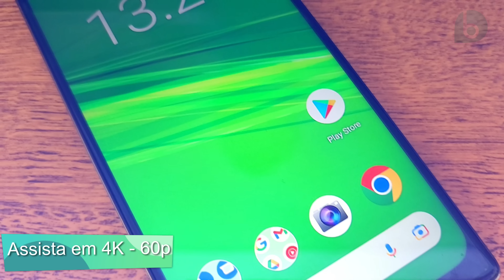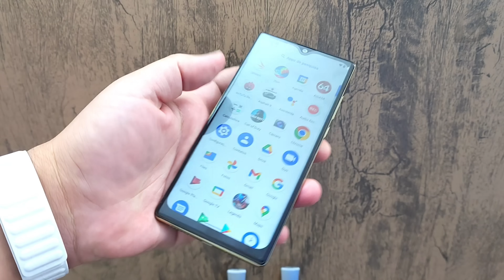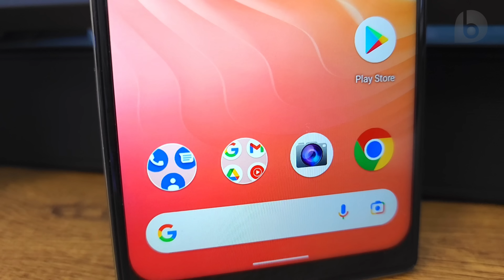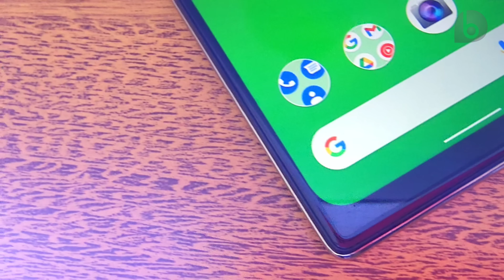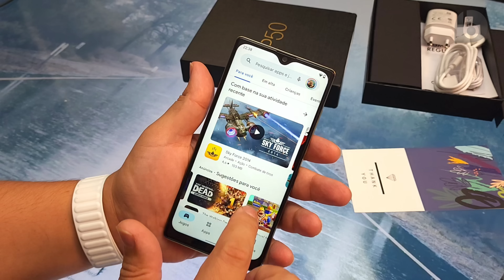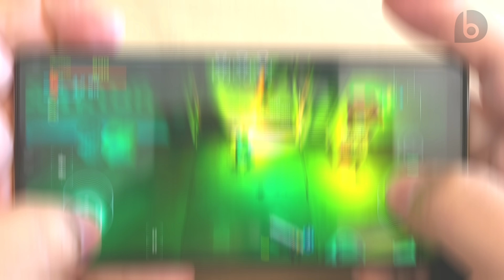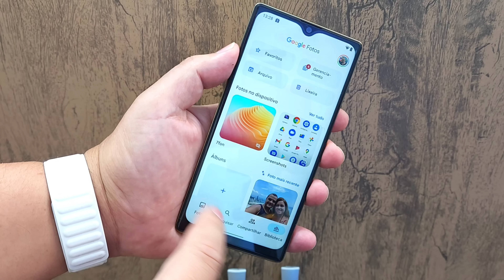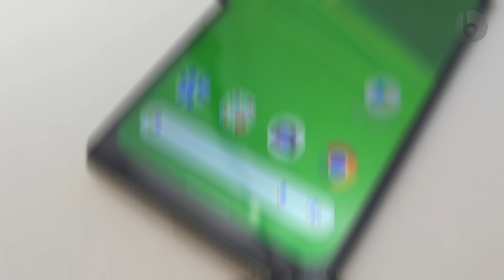CUBOT P50 | Um Smartphone MUITO BARATO! VALE A PENA? Unboxing e Impressões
O Cubot P50 é um Smartphone muito barato, com 6GB de RAM, 128GB de Armazenamento, bateria removível de 4200 mAh, Wi-Fi dual band e chipset Helio P22. Será que VALE A PENA?
𝘼𝙣𝙩𝙚𝙨 𝙙𝙚 𝙘𝙤𝙢𝙥𝙧𝙖𝙧, 𝙥𝙚𝙜𝙪𝙚 𝙤 𝙙𝙚𝙨𝙘𝙤𝙣𝙩𝙤 𝙙𝙚 𝙢𝙖𝙞𝙨 𝙍$ 45,00 𝙣𝙖 𝙥𝙧𝙤́𝙥𝙧𝙞𝙖 𝙥𝙖́𝙜𝙞𝙣𝙖 𝙙𝙤 𝙥𝙧𝙤𝙙𝙪𝙩𝙤 (𝙤𝙥𝙘̧𝙖̃𝙤 ❞𝙋𝙚𝙜𝙪𝙚 𝙨𝙚𝙪 𝙙𝙚𝙨𝙘𝙤𝙣𝙩𝙤❞) 𝙖𝙗𝙖𝙞𝙭𝙤 𝙙𝙤 𝙥𝙧𝙚𝙘̧𝙤. 𝙐𝙨𝙚 𝙩𝙖𝙢𝙗𝙚́𝙢 𝙤 𝙘𝙪𝙥𝙤𝙢 ❞𝙘𝙖𝙧𝙧𝙞𝙣25❞ 𝙨𝙚𝙢 𝙖𝙨𝙥𝙖𝙨 𝙥𝙖𝙧𝙖 𝙜𝙖𝙣𝙝𝙖𝙧 𝙢𝙖𝙞𝙨 25 𝙧𝙚𝙖𝙞𝙨 𝙙𝙚 𝙙𝙚𝙨𝙘𝙤𝙣𝙩𝙤. 𝙊 𝙫𝙖𝙡𝙤𝙧 𝙞𝙧𝙖́ 𝙛𝙞𝙘𝙖𝙧 𝙖𝙗𝙖𝙞𝙭𝙤 𝙙𝙤𝙨 550 𝙧𝙚𝙖𝙞𝙨❗
O Cubot P50 traz também tela LCD IPS de 6,21 polegadas com resolução HD+ (1520x720), 3 câmeras traseiras (12MP, 5MP macro e profundidade 2MP), câmera frontal de 20MP e Android 11. Nesse vídeo vocês irão conhecer o conteúdo da caixa e as primeiras impressões do Cubot P50!
𝐀𝐓𝐄𝐍𝐂̧𝐀̃𝐎: 𝐏𝐫𝐨𝐝𝐮𝐭𝐨𝐬 𝐈𝐦𝐩𝐨𝐫𝐭𝐚𝐝𝐨𝐬 𝐩𝐨𝐝𝐞𝐦 𝐬𝐞𝐫 𝐭𝐚𝐱𝐚𝐝𝐨𝐬. 𝐑𝐞𝐬𝐞𝐫𝐯𝐞 𝐮𝐦 𝐯𝐚𝐥𝐨𝐫 𝐩𝐚𝐫𝐚 𝐩𝐚𝐠𝐚𝐦𝐞𝐧𝐭𝐨 𝐝𝐞 𝐩𝐨𝐬𝐬𝐢́𝐯𝐞𝐢𝐬 𝐭𝐚𝐱𝐚𝐬, 𝐪𝐮𝐞 𝐩𝐨𝐝𝐞𝐦 𝐜𝐡𝐞𝐠𝐚𝐫 𝐚̀ 𝟔𝟎% 𝐝𝐨 𝐯𝐚𝐥𝐨𝐫 𝐝𝐨 𝐩𝐫𝐨𝐝𝐮𝐭𝐨.